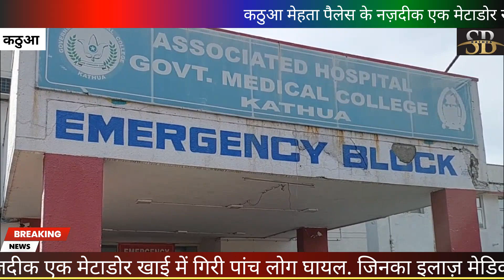कठुआ मेहता पैलेस के नज़दीक एक मेटाडोर खाई में गिरी 13 लोग घायल. जिनका इलाज़ मेडिकल कॉलेज कठुआ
कठुआ मेहता पैलेस के नज़दीक एक मेटाडोर खाई में गिरी 13 लोग घायल. जिनका इलाज़ मेडिकल कॉलेज कठुआ में चल रहा है